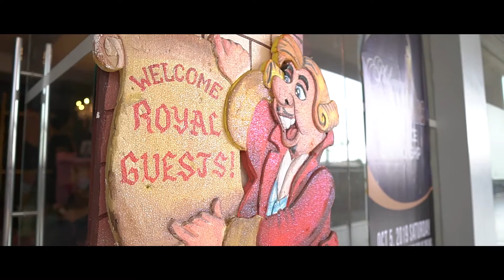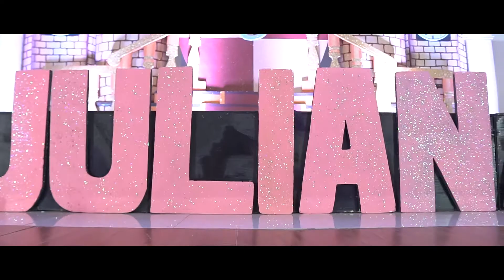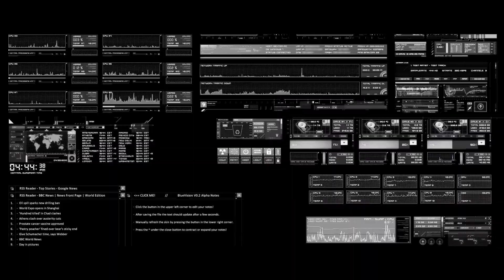Aingeal Juliana 7th Royal Celebration Same Day Edit October 10, 2019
"No matter what happens you will ALWAYS and FOREVER be our 1st PRINCESS"

7 years of fun and laughter, 7 years of tears and sadness together but having you is a gift that we will treasure forever.
A princess like you is an angel sent from heaven with your wisdom, beauty and grace all of us were amazed.
This Royal Celebration is our present to you, we hope that your happy and treasure this memories too.
May all of your dreams come true, remember that we are always here and we are so proud of you.

Party Venue - Dance Vision Arena
Kiddie Party Event Styling - Party Time Philippines, Ms. Chie Patinio of Top of the props & Junnie Tan Arts and Designs
Dessert/Candy Buffet/ Catering- Party Time Philippines
Kiddie Party On the Day Coordinator- Ms. Dana Ladin
Kiddie Party Host/Musical- Madison Events, Inc.
Kiddie Party Magician/Ventiloquist- Ralph Realizo
Caricaturist - ArtRoulanie Event Caricaturist
Gown - La Splendida
Birthday Cake- Hearts and Bells
Souvenirs- Ms. Yhen Velasco Cabalida
Game Prizes- Toy Kingdom
Invites- Paperoo Invites by Ann
Food carts- Potato Corner, Big Scoop Ice Cream & Cotton Candy by Rinox Foodcarts
Hair & Make-up Artist- Nikki Clemente
Party Photographer and Videographer - Rio Jones Photography
Metro Manila's Number 1 Kiddie Party Photographer